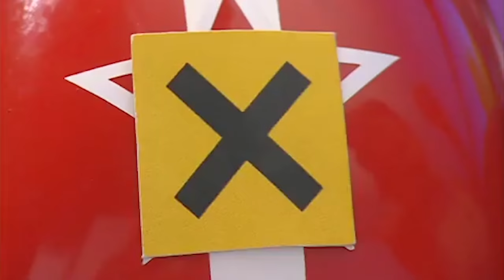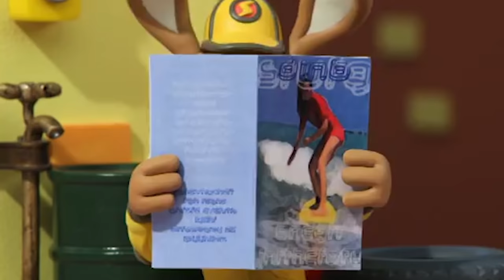Roary the Racing Car Official 🏎️ 1 HOUR COMPILATION 🏎️ Roary Full Episodes | Cartoons for Kid